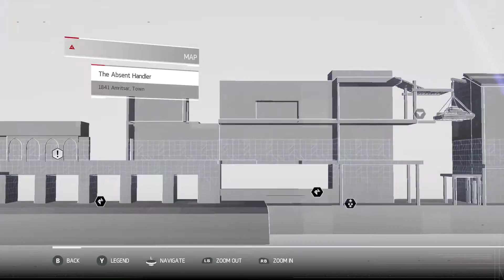Assassin's Creed Unity Dead Kings DLC Cinematic Trailer US